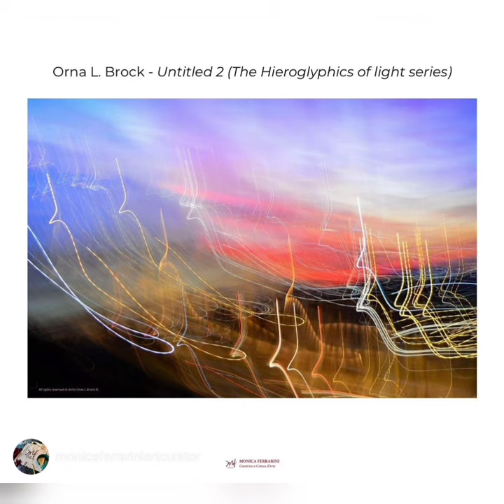ORNA L.BROCK. "ARTISTS OF TODAY & TOMORROW" 4. BOOK. CURATED BY MONICA FERARRINI.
No part of this film may be reproduced,
stored in a retrieval system, or transmitted, in any form,
 or by any means, electronic,
 mechanical, photocopying, recording or otherwise,
 without prior permission, in writing,
from the artist Orna L.Brock.